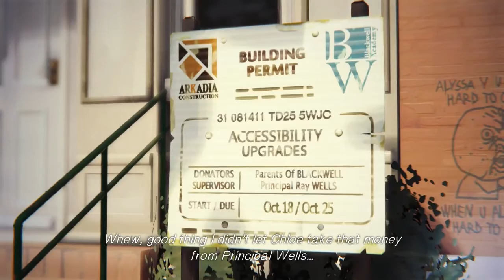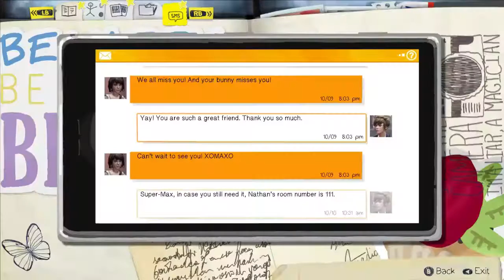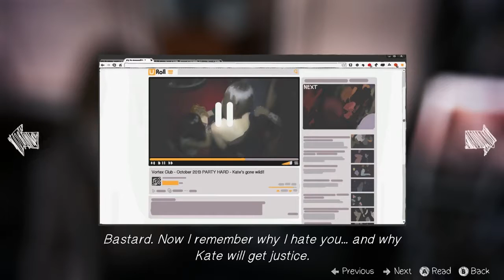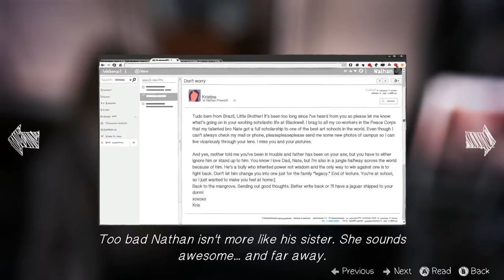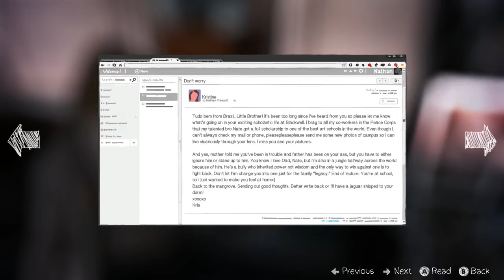WARREN IS A BADASS - Let's Play Life is Strange - Part 14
Who knew Warren could kick so much ass? Nathan deserved it...

Life Is Strange is an episodic graphic adventure video game developed by Dontnod Entertainment and published by Square Enix. It is available for Microsoft Windows, PlayStation 3, PlayStation 4, Xbox 360 and Xbox One, and consists of five episodes released periodically throughout 2015.

The game's plot focuses on Maxine Caulfield, a photography student who discovers that she has the ability to rewind time at any moment, leading her every choice to enact the butterfly effect. After having foreseen an approaching storm, Max must take on the responsibility to prevent it from destroying her town. The player's actions will adjust the narrative as it unfolds, and reshape it once allowed to travel back in time. Fetch quests and making environmental changes represent the forms of puzzle solving in addition to using branching choices for conversation.

Development of Life Is Strange began in April 2013. It was formed with an episodic format in mind, for reasons both financial and creative. The developers conducted research on the setting by travelling to the Pacific Northwest, and subverted known archetypes to make the characters. Player feedback influenced the adjustments made to the episodes. Story and character arc serve as the central point in the game rather than traditional graphic adventure tropes like point-and-click puzzles. The voice recording sessions took place in Los Angeles, California.

During its release, Life Is Strange received generally favourable reviews commending the character development, rewind game mechanic and tackling of taboo subjects. Common criticisms included the slang used, poor lip-syncing in earlier episodes, and tonal inconsistencies in the story. It had sold one million digital copies by the end of July 2015.